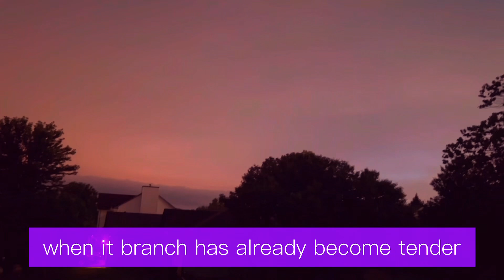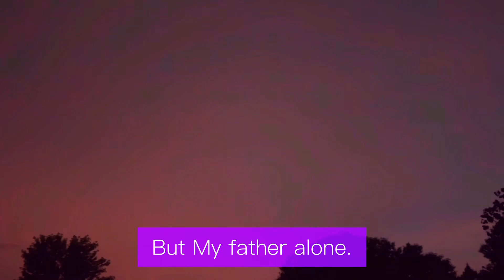Mathew: 24:27 to 39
This video is about the coming of our lord, Jesus. No one knows when, not even the angels. Just God knows that. However, I did not mention everything about the coming of the lord. The rest is in the Bible.